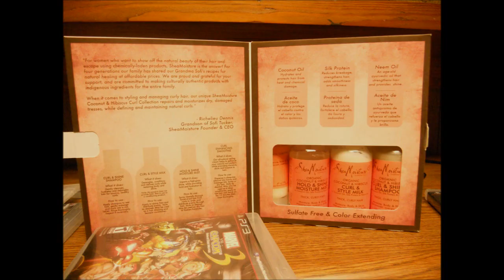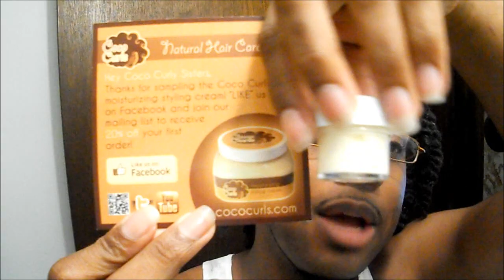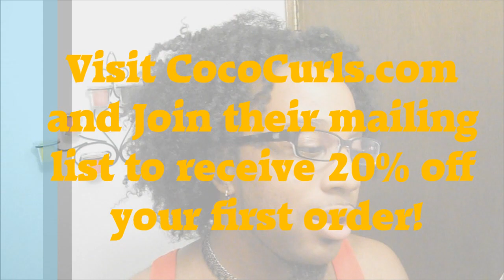#197 - NNHMD Product First Impression (Darcy Botanicals & Coco Curls)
In this video, I share my experience at the National Natural Hair Meetup Day event,
The Essentially Natural Event hosted by Natural Essentials Salon & Spa which took place in Lawrenceville, GA on May 19, 2012. I also share my first impression experience with 3 products I received from the event. ^_^

Products Reviewed:
Shea Moisture - (Organic Coconut & Hibiscus) Curl & Shine Shampoo
Darcy's Botanicals - Sweet Cocoa Bean Curl Smoothing Cream
Coco Curls - Moisturizing Styling Aid

The Natural Essentials Salon & Spa: 130 CROGAN ST, Lawrenceville, GA 30046